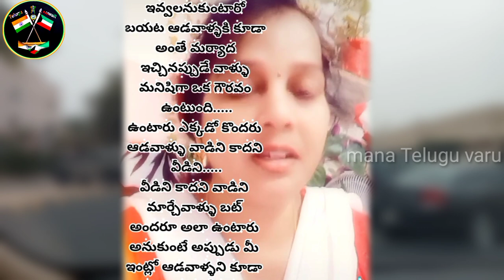ఈ వీడియో కొంతమందికి మాత్రమే